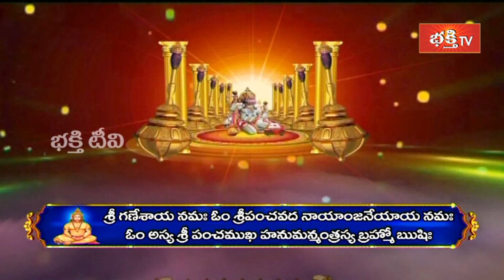శ్రావణమాస శుభవేళ హనుమాన్ స్తోత్ర పారాయణం | Hanuman Stotra Parayanam By Sri GV Prabhakar | Bhakthi TV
1. ఈ శివుడి పాట మీ ఇంటికి సిరిసంపదలను తెస్తుంది
2. Lord Shiva Most Popular Song
3. Samba Sada Shiva Song
4. Kalabhairava Ashtakam (కాలభైరవ అష్టకం)
6. కార్తిక మాసంలో తప్పక వినాల్సిన పాట

【♟】 KOTI DEEPOTSAVAM ALL VIDEOS :
1. Speeches at Koti Deepotsavam
2. Specials at Koti Deepotsavam | Bhakthi TV
3. Pravachanalu at Koti Deepotsavam